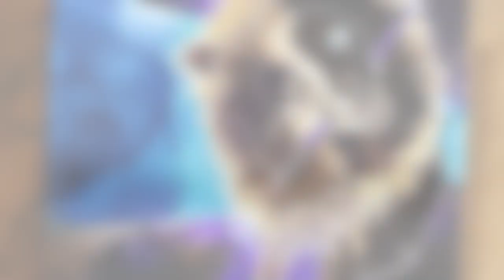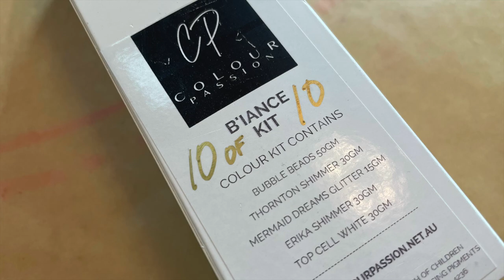Dirty Pour Resin and Markers with my buddy Erika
Howdy Howdy. This is Clara Lawrence. Erika and I are playing with markers and resin to create a surprise for Rhonda.

If you need an item or interested in shopping at Amazon, I receive a tiny commission (Nothing that you have to pay extra for) But, this is a great way to help support the channel. I have the links broken down into sections to be easier to find.

RESIN, COLOR PIGMENTS, PASTES, TINTS and GLITTER
Artist till Death - 2Faced Chameleon Colors, USA Distributor for Color Obsession, Just Resin, Colour Passion, Resin Arte and Allumilite. One Stop Resin Shop

RESIN
Stone Coat Art Coat Resin
Stone Coat Casting Epoxy
Stone Coat Quick Coat Quart
Stone Coat Countertops Epoxy 1 Gallon